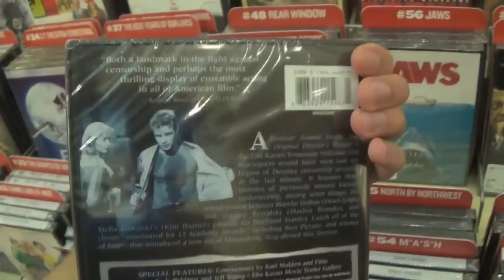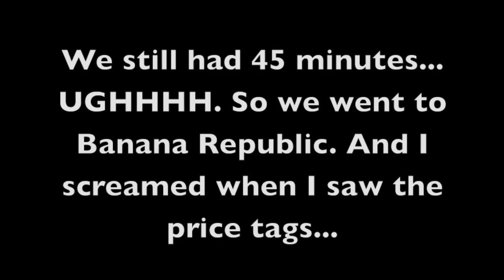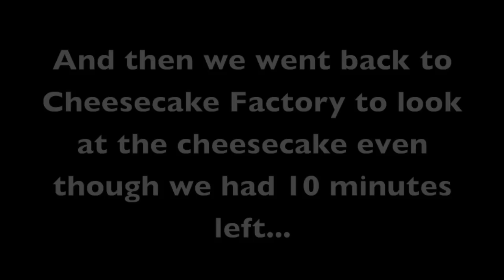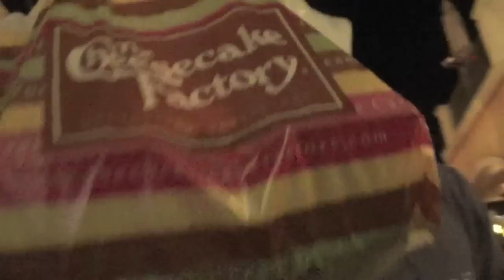Eating REALLY unhealthily!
So I'm not the proudest of my dietary choices today... haha. But I had a lot of fun! For those of you guys wondering where I was, I was at The Grove! I was really craving the Cheesecake Factory. I could not fight the cravings, so we went. We passed some time shopping beforehand. Then... yes... we went to McDonalds. Don't judge me.